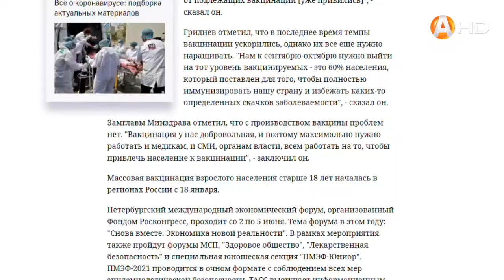Темпы вакцинации нужно наращивать HD720